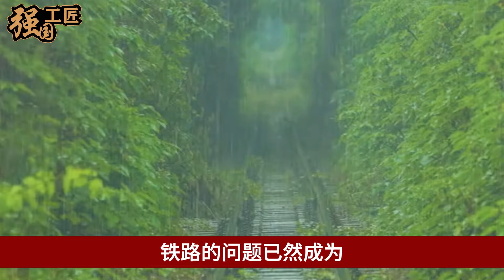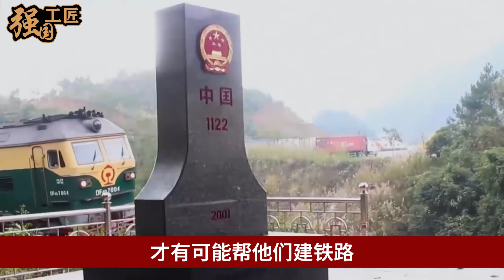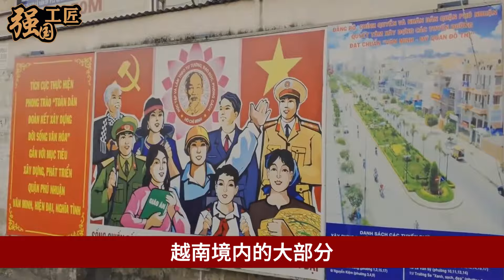中越“跨国铁路”正式启动！越南大量廉价稀土运往中国，现场画面曝光美国彻底急了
中越“跨国铁路”正式启动，全部采用中国标准，越南大量廉价稀土运往中国，网友感叹到，美国什么时候才能醒悟。本期视频就让我们来详细了解一下，